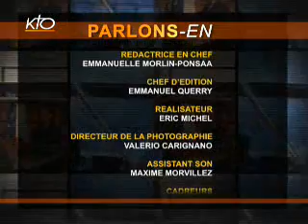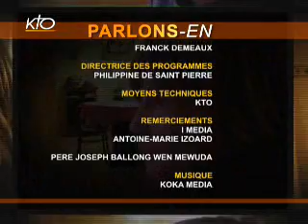Synode pour l'Afrique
Avec Mgr Victor Tonye Bakot, archevêque de Yaoundé (Cameroun), M. Edem Kodjo, ancien premier ministre du Togo et ancien secrétaire général de l'OUA, auditeur du Synode, et le Père Joseph Ballong, responsable des Programmes en français pour l'Afrique à radio Vatican : les grands défis et les pistes ouvertes par ce synode sur l'Eglise en Afrique, au service de la Réconciliation, de la Justice et de la Paix.